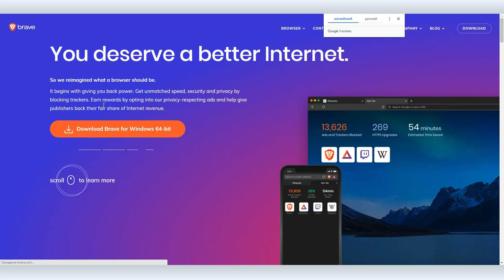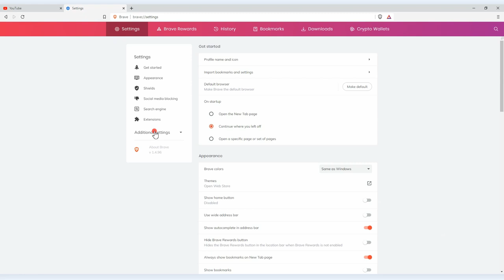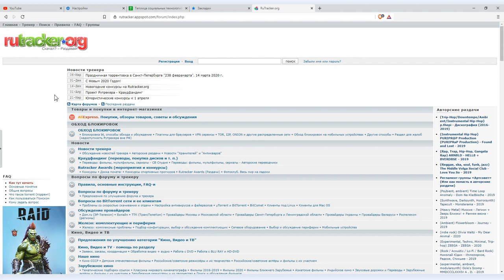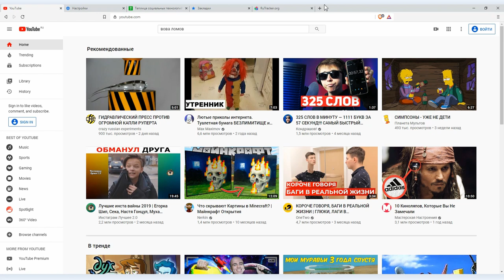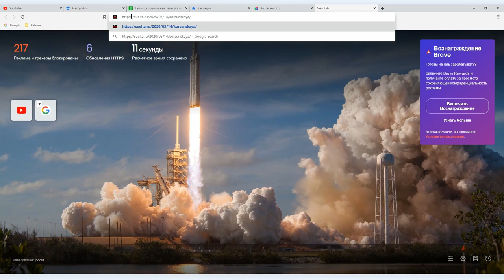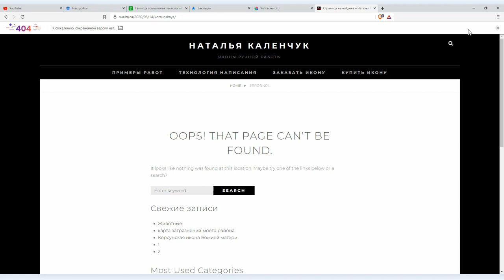Обзор браузера Brave со встроенным TOR и блокировкой рекламы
В конце 2019 года вышла стабильная версия браузера Brave для десктопов и мобильных устройств. В 2017 году этот стартап привлек на ICO 36 миллионов долларов за 30 секунд. Вова Ломов познакомился с браузером и вот первые комментарии: красивый, очень удобный и быстрый.

Но при более глубоком знакомстве обнаружилось, что: в него встроен TOR и он открывает запрещенные сайты; в него встроен блокировщик рекламы и различных трекеров слежения; в него встроена функция поиска удаленных страниц Wayback Machine; в него встроена функция HTTPS Everywhere; в него встроена функция монетизации пользователем просмотра рекламы, и так далее и тому подобное. Честно говоря, сложно было найти функцию, которая не встроена в Brave. Неожиданно: это бесплатный браузер!